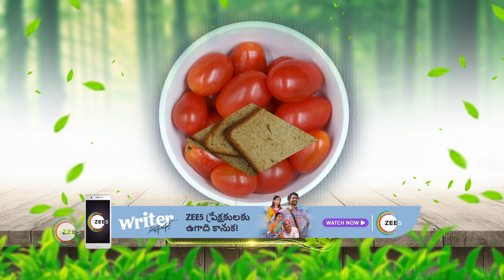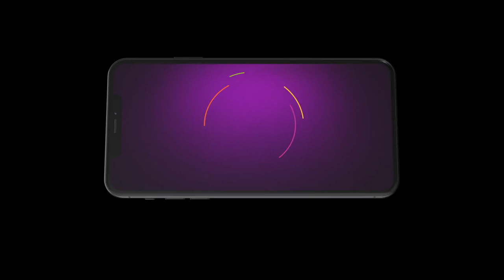Aarogyame Mahayogam - ఆరోగ్యమే మహాయోగం | Ep 880 | Webisode | Manthena Satyanarayana Raju |Zee Telugu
Prominent naturopathic doctor Sri Manthena Satyanarayana enlightens the audience on how to prevent health ailments, while enhancing external beauty through naturally prepared food and Yoga.